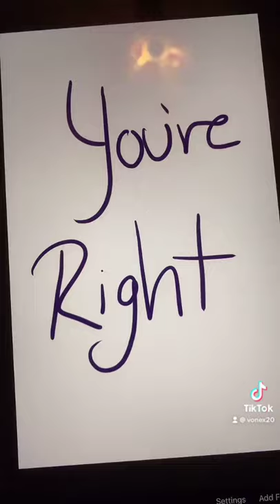Dabi x YN Break UP (ABUSE WARNING)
Dabi has burned you for the last... You leave him to find your own happiness and saftey.